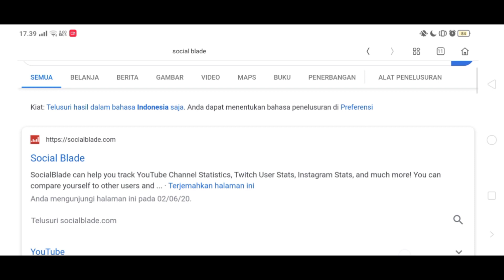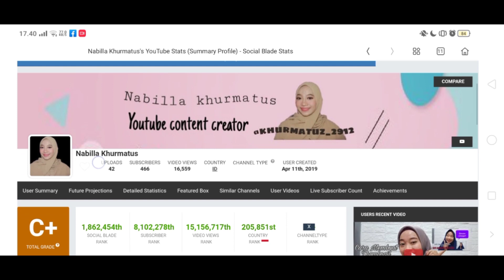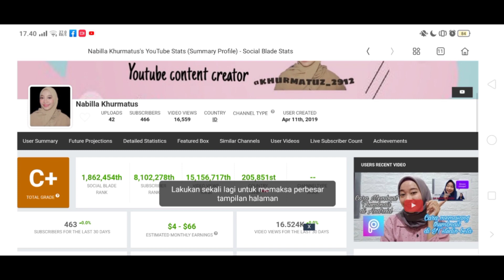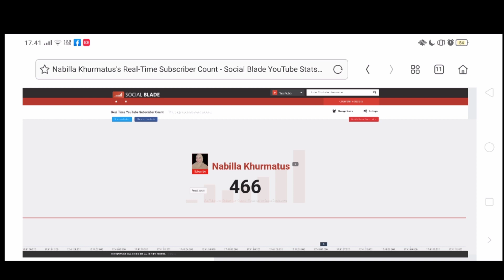CARA MELIHAT LIVE SUBSCRIBER — COUNT MELALUI HP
Assalamualaikum.wr.wb
Nah di video kali ini aku bakalan kasih cara simple buat kalian, untuk mengetahui live subscriber count yaaa...buat kalian yang penasaran tonton video sampai habis dan jangan sampai ketinggalan langkah-langkah nya yaaa😊😊➡️
Wassalamualaikum wr.wb

For PP/Endorse: WA only
Anf for new friends: @khurmatuz_2912

Thanks n see you💖💖✨